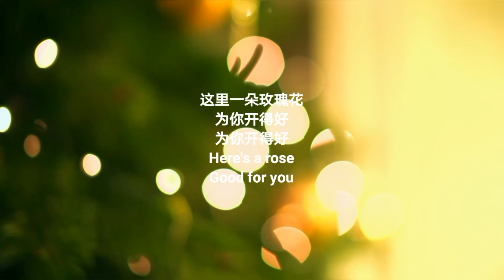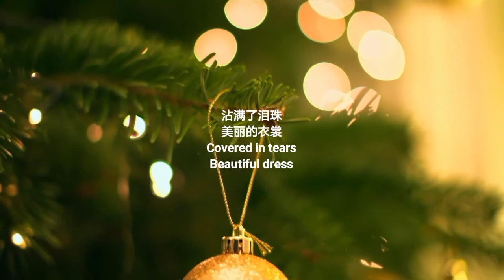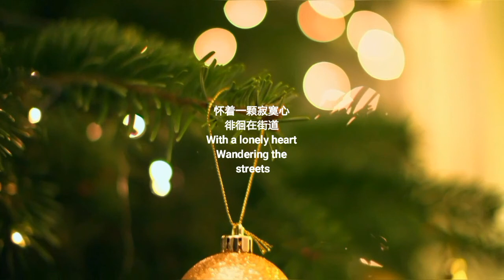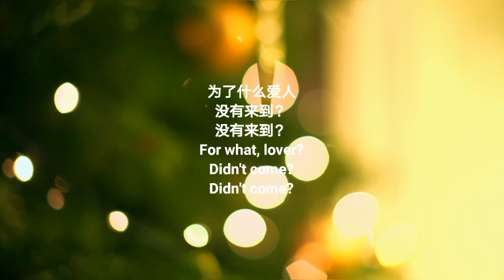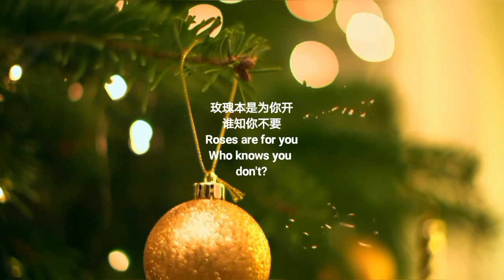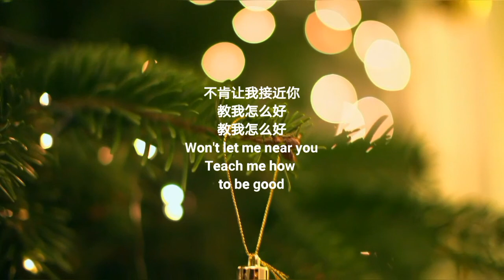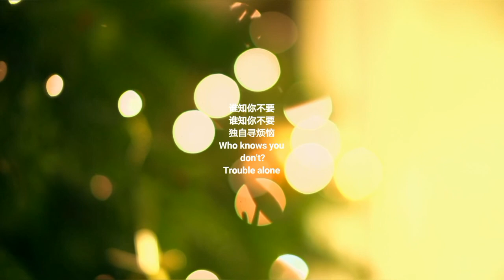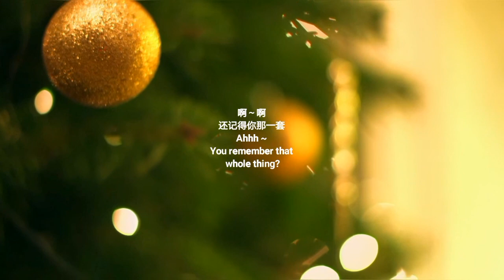七旬宅老头唱- 泪的衣裳❤️野男PoW18, Dress of tears,为了什么爱人没有来到?不肯让我接近你,教我怎么好,怀着一颗寂寞心,徘徊在街道/为你歌唱三千年,(油管主播)@野男PoW18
Perak, Malaysia.